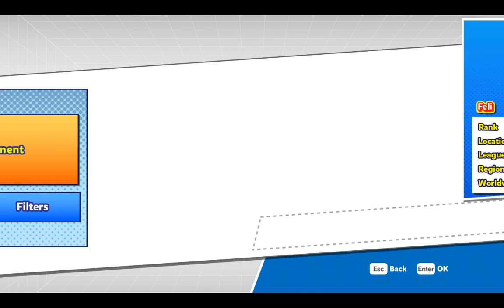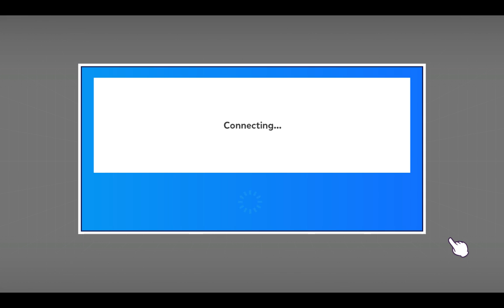Puyo? For breakfast?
Not much to say here. Hi to anyone that's still around!